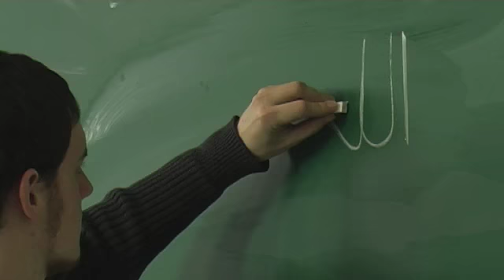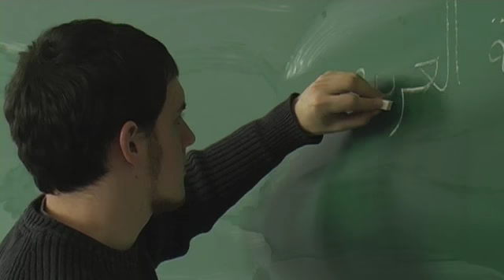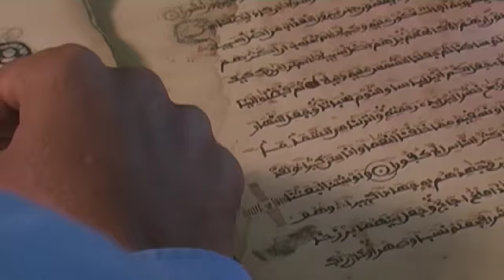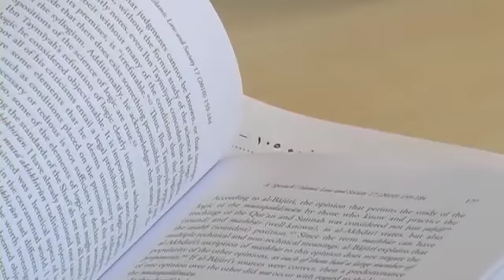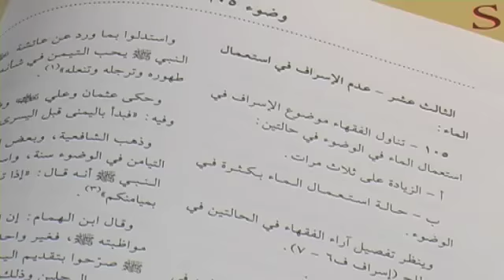Studiengang Arabistik und Islamwissenschaft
Studierende der Islamwissenschaft und Arabistik beschäftigen sich mit allen Aspekten der islamischen Kultur, der Religion des Islam doch ebenso mit Geschichte, Literatur, Kunst, Recht und Lebensformen in der islamischen Welt.

Der Film informiert über das Studium und das Leben am Institut. Produziert wurde er von Studierenden des Instituts für Arabistik und Islamwissenschaft im Rahmen einer Lehrveranstaltung.